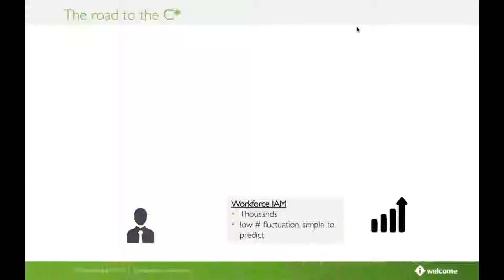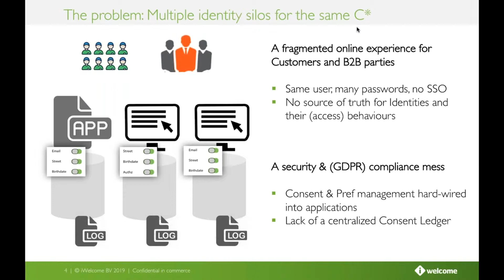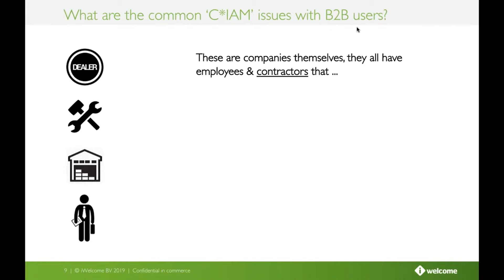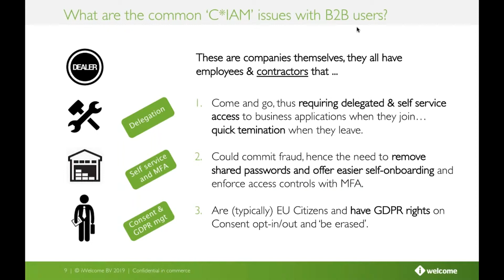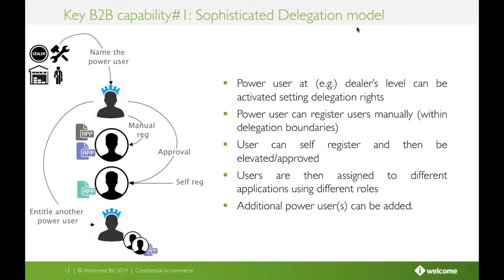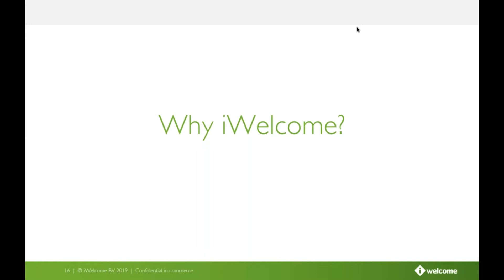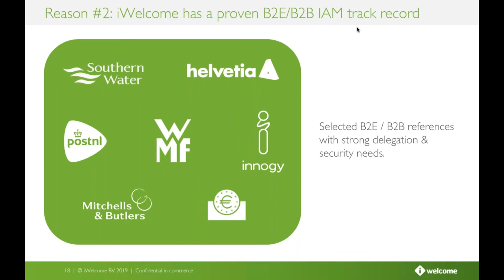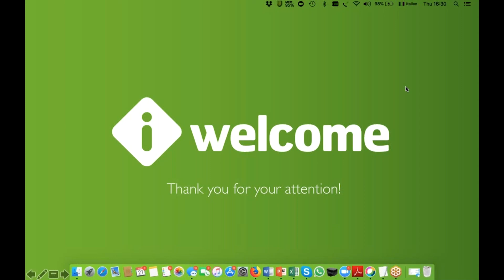The road to the C... is always fueled by B2B | iWelcome Webinars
Many think that C in CIAM stands just for Customer (Consumer) Identity Management. This is not exactly true.
In this webinar VP Sales Andrea Rossi touches upon 3 important questions on the Road to the C:

1. Different types of Consumers (Customers) and what is iWelcome's role in the road to the C*?
2. What are B2B core needs in the CIAM space?
3. How to smartly fulfil the B2B core needs and how this can be done with iWelcome's CIAM?